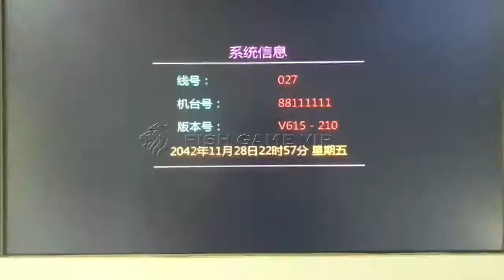Phoenix 2 3 Plus Fish table gambling machine with Phoenix boss high holding in TX USA